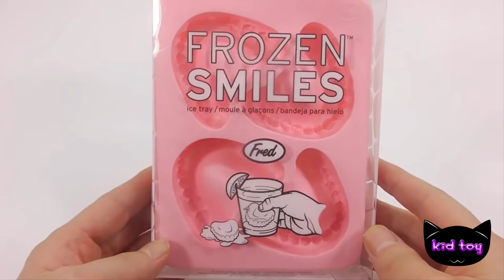DIY How to Make Dentures popin kukin Color Pudding Jelly Recipe Cooking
How to Make Dentures popin kukin Color Pudding Jelly Recipe Cooking Kid toy.
kid toy color for kid.